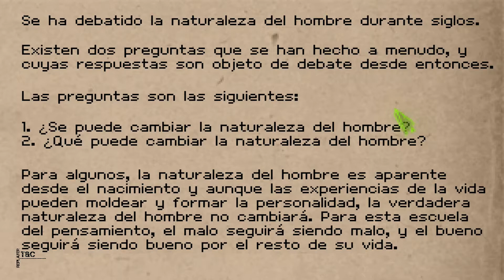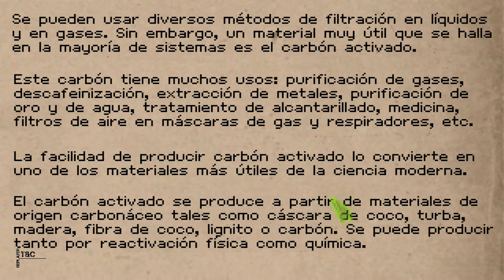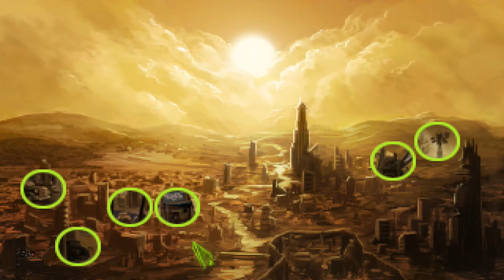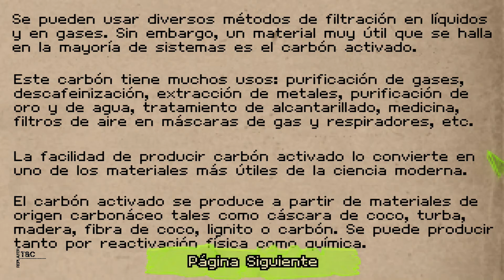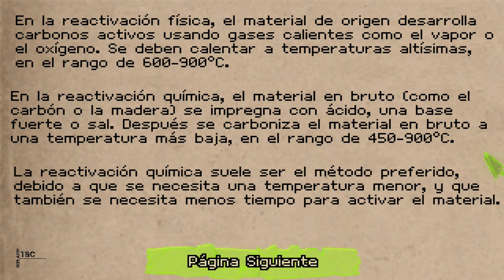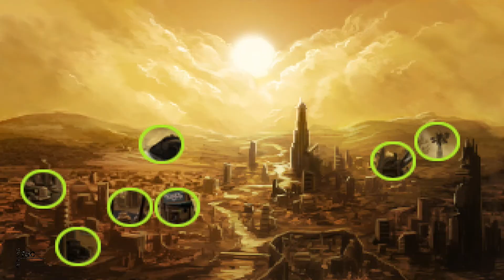Shardlight - Gameplay 2 - Ayudando al pueblo (Subtítulos en Español)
Shardlight es un juego de aventuras desarrollado por Francisco González y Ben Chandler y publicado por Wadjet Eye Games.
Aventura gráfica de estilo pixel art y ambientada en un mundo post-apocalíptico, 20 años después de la Tercera Guerra Mundial.
El mundo acabó cuando las bombas cayeron... Desde entonces la enfermedad, el hambre y la muerte han asolado a la humanidad dominada por una aristocracia sin rostro. No hay lugar para la esperanza en este mundo donde el miedo, la superstición y la miseria campan a sus anchas. Sin embargo una joven mujer, Amy Wellard, se embarcará en una complicada aventura para encontrar la cura de una plaga mortal.

NOTA:
Jugado en español gracias  a la traducción de Eduardo Moreno "walas74" y José Morales "lobo.rojo". Testeo: pakolmo y sirimiri.

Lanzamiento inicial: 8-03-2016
Plataforma: PC